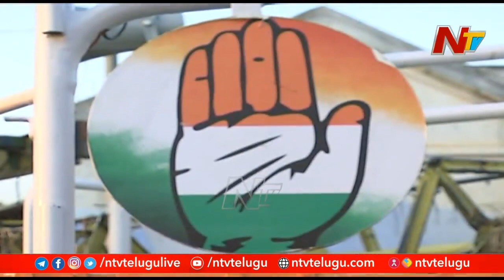ఖానాపూర్‌ కాంగ్రెస్ లో గ్రూప్ వార్ ముదురుతుందా ...టికెట్ల పంచాయితీ అప్పుడే మొదలైందా..? l OTR l NTV